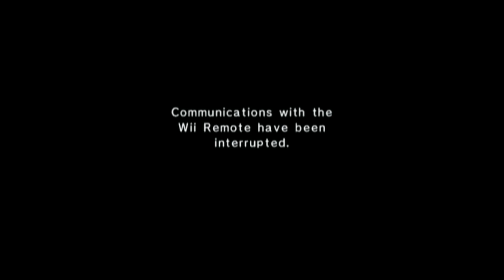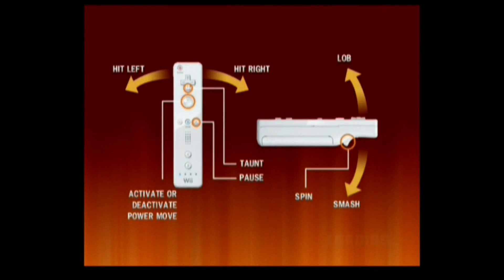Balls Of Fury (2007) WII - Let's Play